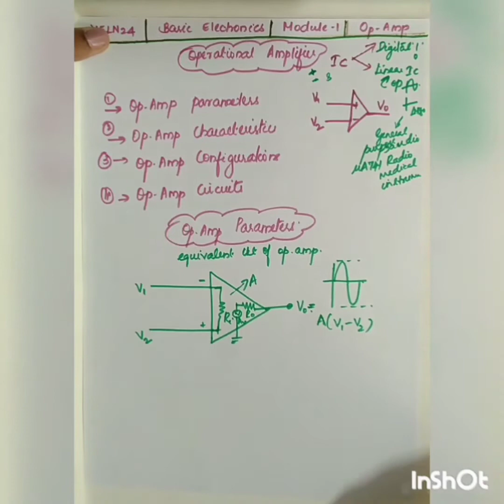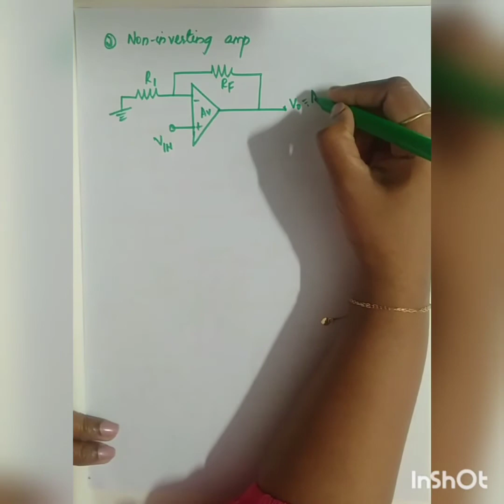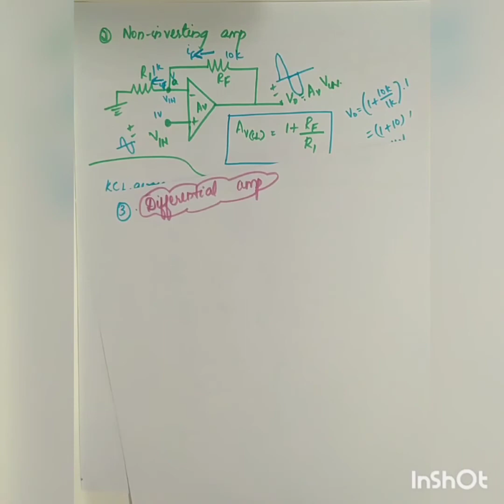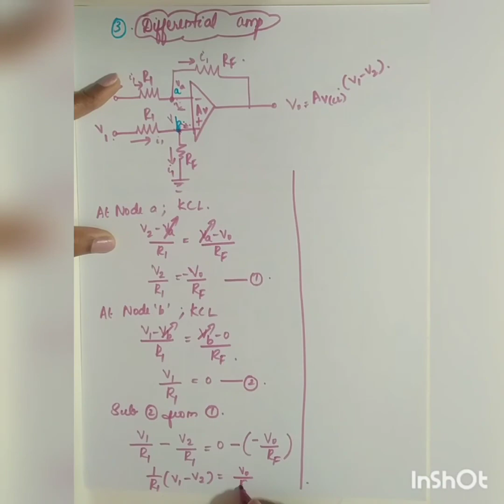Operational Amplifier: module 1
Few Minutes Learning Operational Amplifier vtu basic electronics module1 21eln24 :TELEGRAM